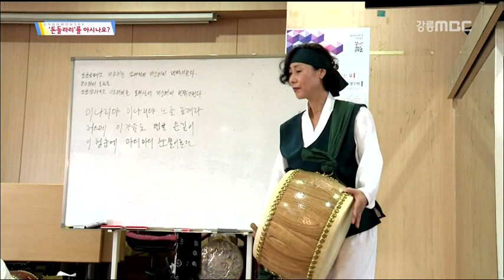[생방송 강원 365] 돈돌라리를 아시나요?(속초)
14-05-29) 돈돌라리를 아시나요?